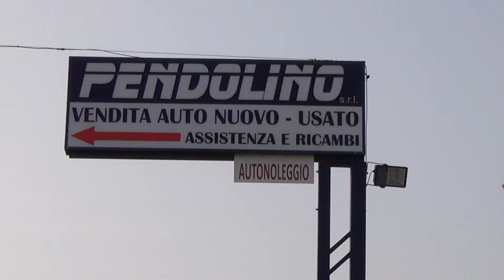Pendolino srl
30 SECONDI